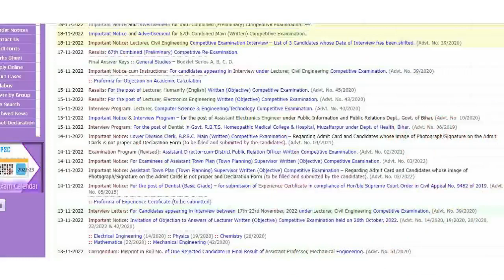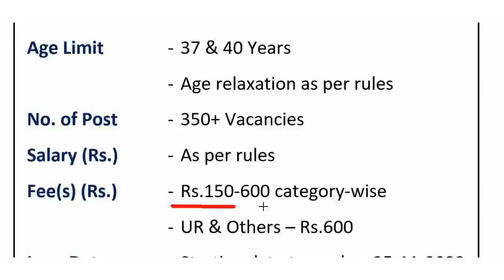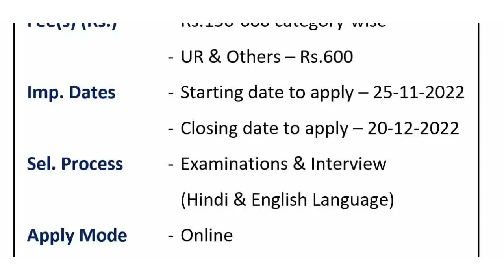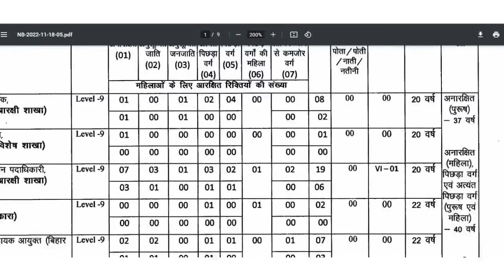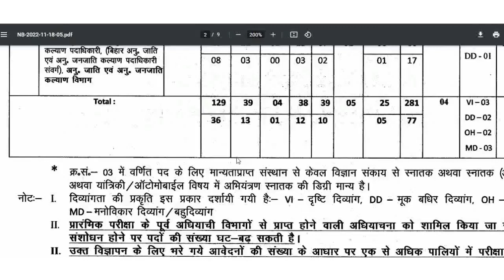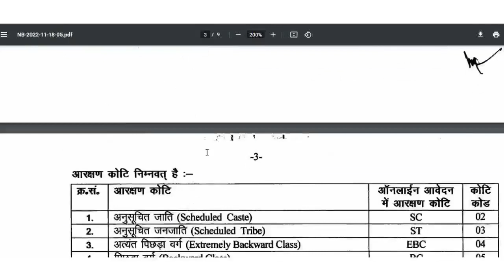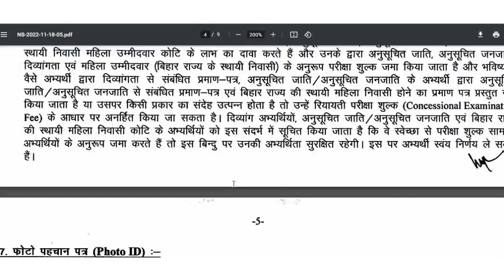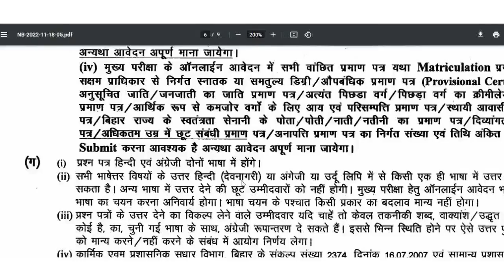ये नौकरी लो 350 + Posts लोक सेवा आयोग भर्ती 2022-23 | Public Service Commission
लोक सेवा आयोग भर्ती   Public Service Commission